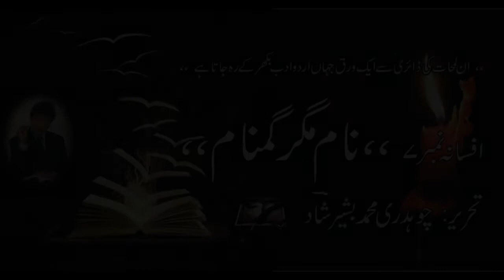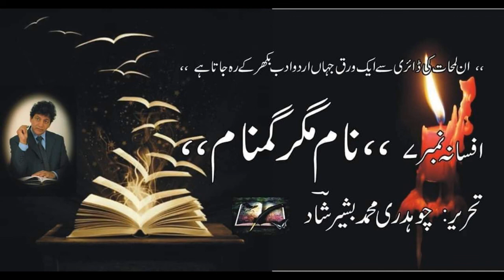افسانہ: نام مگر گمنام by Bashir Shad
✍️Writer: Chaudhry Mohammad Bashir Shad
🎤Narrator: Najma Siddique
💻Editor: M.A.C.